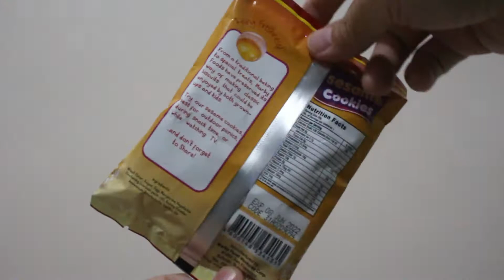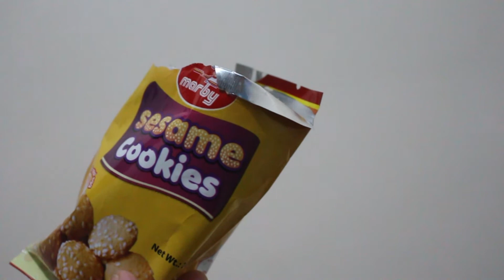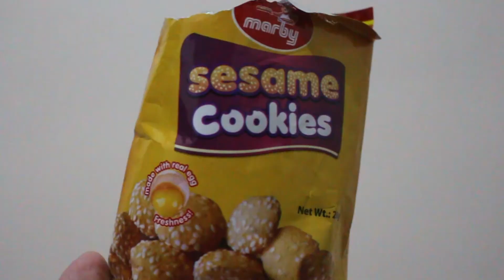ASMR Mukbang | MARBY SESAME COOKIES | First-Person View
IMPORTANT NOTE: PLEASE TURN ON THE CC BUTTON (Closed-Caption)

In this quick-bite video, I'll be munching on MARBY SESAME COOKIES. Marby is a Philippine made product.

Watch and enjoy eating with me - in all its peacefulness... 🙂

I am currently a struggling small YouTuber - but with so much passion in creating these unique First-Person-View ASMR Mukbang videos. I would appreciate if you could support and help me fund for our future videos.

Camera Used In This Video